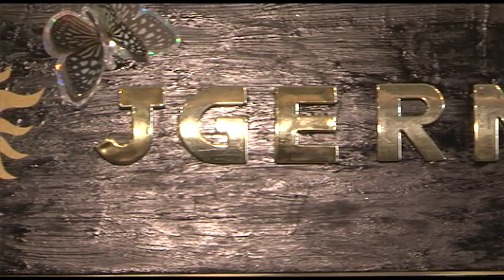თორო ჯგერნაის არაორდინალური კოლექციები და გახმაურებული "18+"